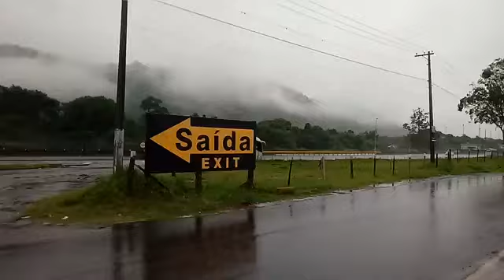NOVIDADE CARRO INTERNACIONAL EMPRESA NUESTRA SEÑORA DE LA ASUNCIÓN GRAAL MARKET GUARAREMA SP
Irizar i6 Empresa Sany tour carro 7100 no vídeo comentei que era um carro semi leito mais ele disponibiliza a classe Executiva também dois serviços.